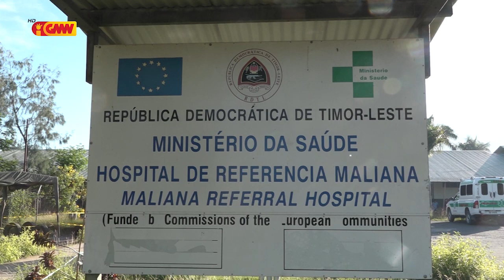SIJK Servisu Hamutuk Ho NGO Maluk Timor Rehabilita No Konstroi Fatin Izolamentu Rua